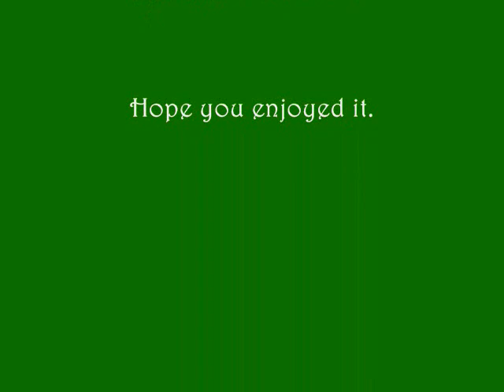Kokee Band - The Moon of Manakoora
From the album "Exotica 1970." Released in 1966. Solid State was mostly a jazz label & this is high quality big band "exotica."